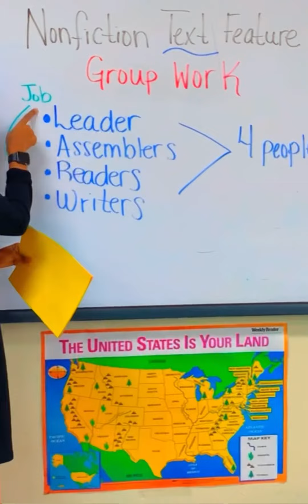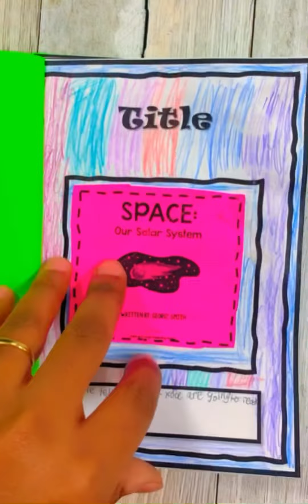Identifying Text Features Group Work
Let’s identify text features